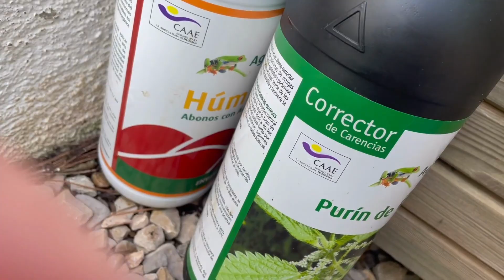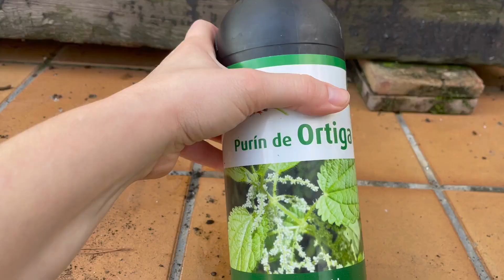2 Plantas Otoño Invierno para el Jardín, Huerto, Huerto Urbano, Plantas Anuales con Flor!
En este vídeo vamos a hablar sobre las mejores plantas con flores para este Otoño Invierno. También hablaremos de los cuidados básicos y trucos útiles.

Hablaremos sobre las mejores macetas para estas plantas, abonos, fertilizantes y mucho más!

Las plantas pensamiento son plantas que tienen unas flores preciosas y son como caritas.
Se pueden tener en sol o semisombra pero es más recomendable semi sombra porque sus flores y hojas son muy delicadas.

Las violetas también tienen unas flores espectaculares y de muchos colores.

En cuanto a las macetas, es mejor utilizar macetas de barro pero si no tienes puedes reutilizar las macetas que van con las plantas que compramos y las podemos reutilizar para no contaminar el medio ambiente y emisiones cero para un planeta más sostenible.

Los abonos y fertilizantes son muy interesantes para estas plantas y a que ayudan a la floración y el crecimiento de la planta así como usar purín de ortiga para prevenir plagas como el pulgón.

Si quieres saber más, mira el vídeo completo!

Espero que te haya gustado este vídeo, si quieres saber más sobre plantas, huerto y jardín, aqui te dejo vídeos de interés:

- Importante!!✂️: Si te gusta el Jardín y Huerto, debes Saber que hay que desinfectar la herramienta